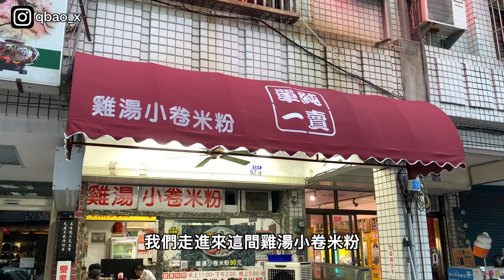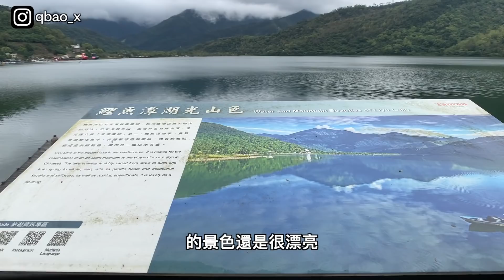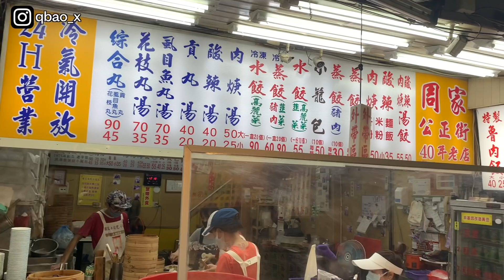大雨中在 鯉魚潭車泊漏水啦！ 怒吃花蓮小吃 | 雞湯小卷米粉、順富裕刀削麵、包心粉圓、戴記扁食、公正包子、周家蒸餃 | 花東車泊ep.2 | 小夥伴玩車宿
車泊來到花蓮免不了吃點好料，個人經驗告訴我東大門夜市就不用去了，反而各個知名小吃幾乎集中在市中心，很方便一次吃齊。晚上夜泊花蓮鯉魚潭，雖然陰雨綿綿，仍然看到不錯的景色。

0:00 開場
0:15 單一純賣 雞湯小卷米粉
0:56 順富裕刀削麵
1:25 包心粉圓
2:03 戴記扁食
2:38 泊點：花蓮鯉魚潭
6:46 早餐：公正包子VS周家蒸餃